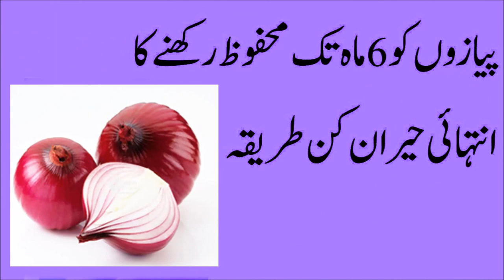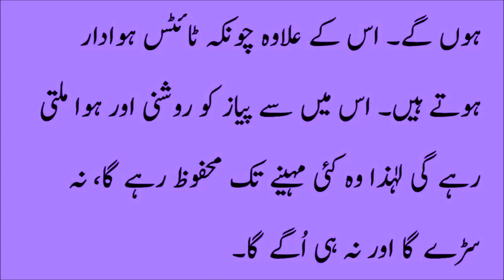How to keep Onion Fresh for a Long Time in urdu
how to store onions at home
how to store cut onions
how to store onions refrigerator
how to store onions and potatoes
where to store garlic
how to store potatoes
onion storage containers
how to store onions and garlic